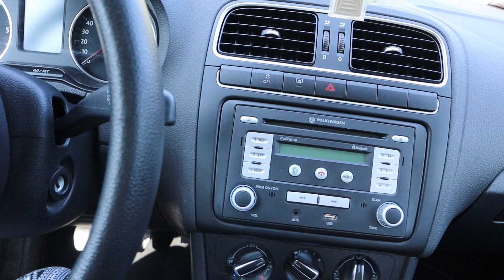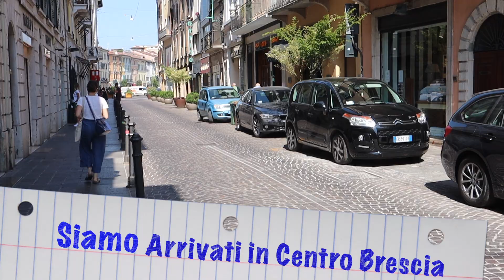Oggi con la mia amica Thailandese.In centro Brescia.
Questo video verrei fare a  vedere anche la mia vita con la mia amica.
Siamo andati in centro Brescia per cercare la sua l'abita per sposare.
si sposerà anno prossimo.